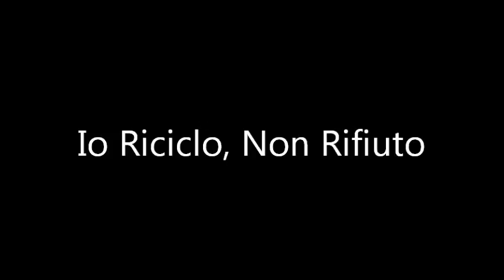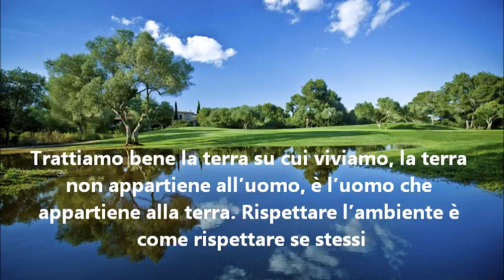IO RICICLO NON RIFIUTO